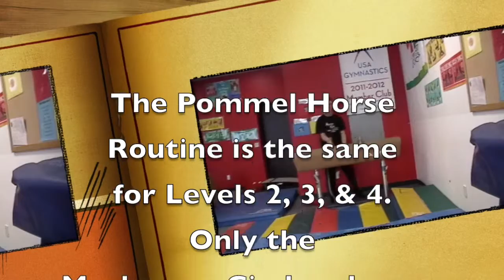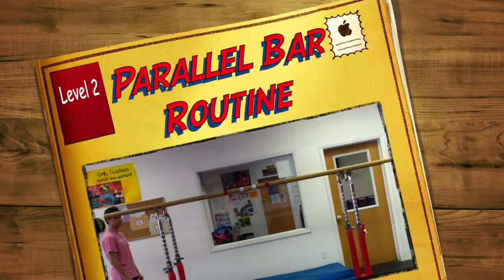Aurora Kids Gymnastics: Boys Level 2 Gymnastics Routines